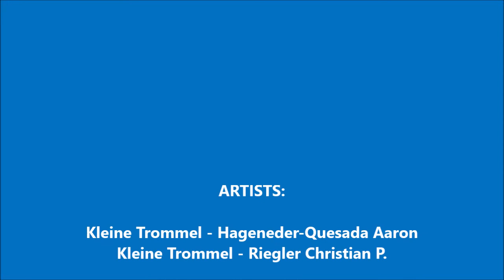Prinzenrolle (Bernhard Richter)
Vorspielabend in der Musik - und Kunstschule Leoben
Mittwoch, 18. Mai 2022
Schüler der Klasse Christian P. Riegler